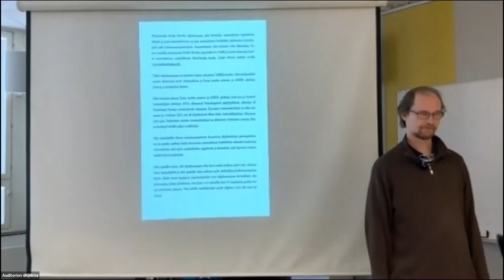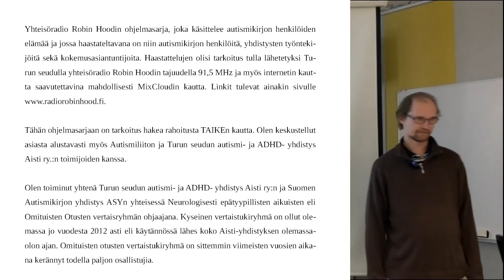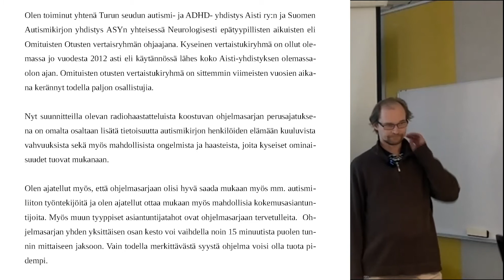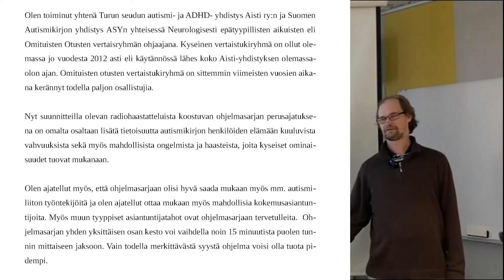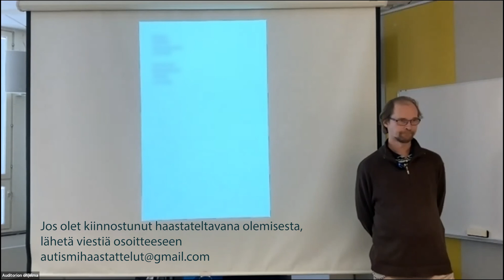Radiohaastattelusarja autismikirjon ihmisten elämästä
Teemu Huotarin puheenvuoro AutVave 2020 -tapahtumassa.

(Tämä video on uusittu versio kanavalla aiemmin julkaistusta videosta.)